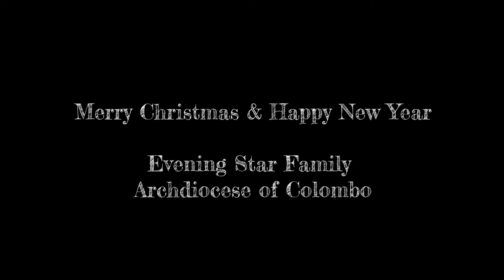නත්තල මිනිසත්කමේ මංගල්‍යයයි